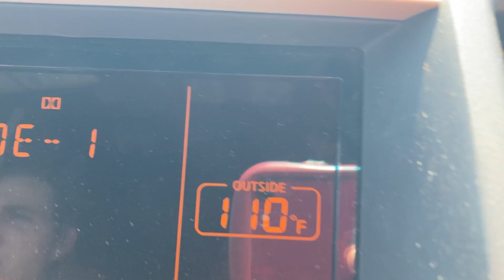留学あるある アメリカ人の３分間で終わらないクッキング🍳 American 3m cooking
I am Hijiki, a beginner who left Japan to study abroad in the United States.
For this video, I uploaded a video about continuous a day in the life of Hijiki, a student at an American university.
I hope it will be helpful for those who are thinking about studying in the U.S. and those who are worried about it.
I would be very happy if you could watch it again until the end.
日本を飛び出し、アメリカ留学に挑戦中の初心者ヒジキです。
今回の動画は、夏休みにアメリカの大学に通うヒジキのに学校終わりの暑い週末ついての動画を上げさせてもらいました。
アメリカ留学を考えている人や、悩んでいる人たちの参考になれば幸いです。
また最後までご覧いただけるととっても嬉しいです。